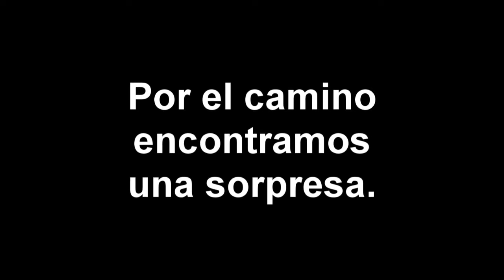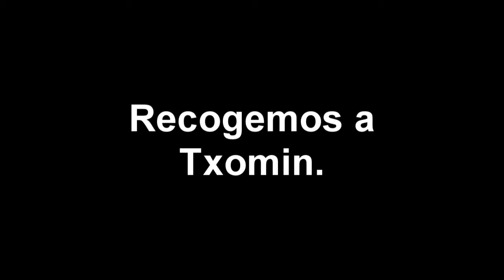[DayZ] |zEusk| encuentra vehiculos mientras busca a Txomin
Mientras vamos a buscar a Txomin encontramos...